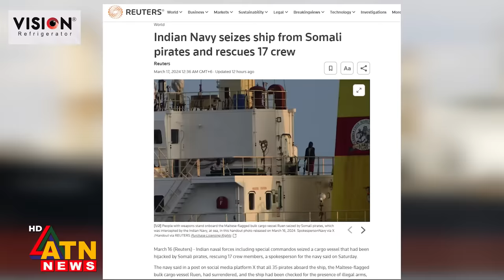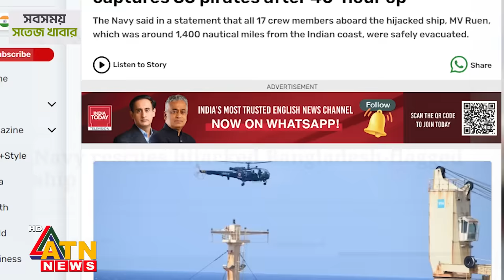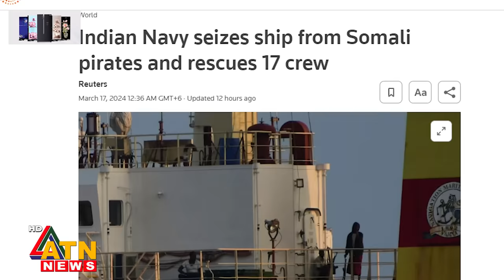এমভি আব্দুল্লাহ'কে উদ্ধার করেছে ভারতীয় নৌবাহিনী? | MV Abdullah | Bangladeshi Ship | ATN News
এমভি আব্দুল্লাহ'কে উদ্ধার করেছে ভারতীয় নৌবাহিনী? | MV Abdullah | Bangladeshi Ship | Indian Navy | ATN News